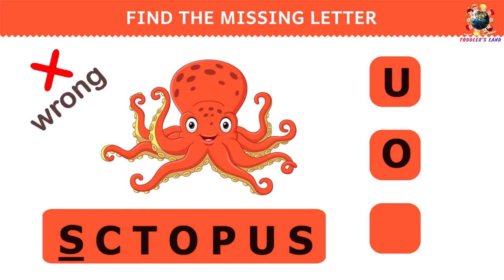Duck Puzzle Guessing Game for Toddlers! Learn about Animals with Puzzles | Kids Learning Videos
kids learning videos kids learning video kidslearningvideo guessing game
animal game animal guessing game puzzles for kids animal puzzle game
animal puzzles for kids animal puzzles guess the animal quiz animals for kids to learn animal game for kids guess the animal learning for kids
guessing games for kids animal puzzle games animal puzzles for toddlers
animal games 2022 kids learning videos preschool english animal puzzle games for toddlers duck ant bear fox dog elephant fish lion horse panda zebra eagle tiger match wrong head head to head cross puzzle alphabets puzzle abc puzzle abcd game